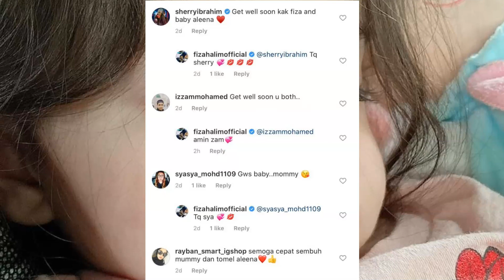4 Hari Tak Lalu Makan, Anak Fiza Halim Elite Dikejarkan Ke Hospital